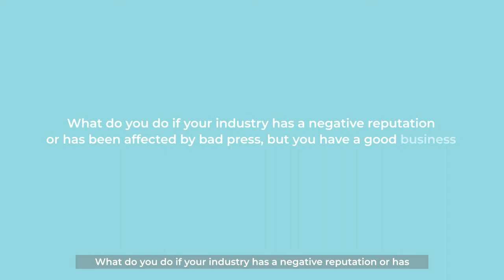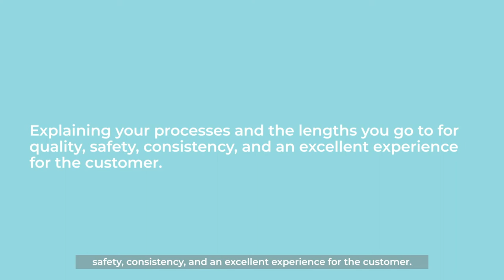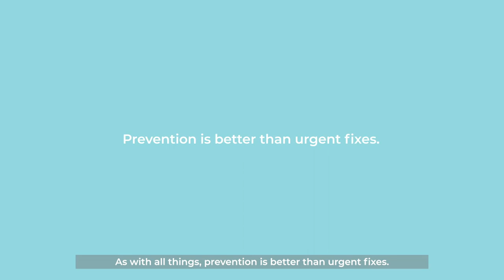youtube video #-CkRZLfVkbM